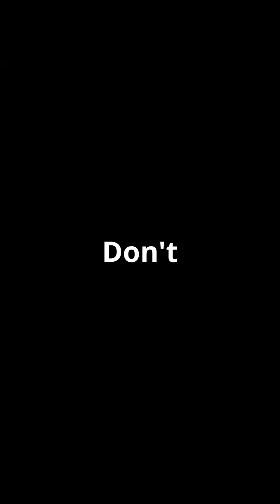This Star Will EXPLODE Soon! Don't Miss It! 💥👀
🔴 BREAKING NEWS! A STAR IS ABOUT TO EXPLODE! 💥🌟
A rare celestial event is happening soon! T Corona Borealis, a star 3,000 light-years away, is predicted to go nova on March 27, 2025! 🚀🔥

For a few nights, it could shine as bright as the North Star! 🌠 Don’t miss this once-in-a-lifetime event—watch the night sky and witness history! 👀✨

📍 How to See It:
🔭 Look east, 3 hours after sunset 🌌
🌟 Find Corona Borealis, between Boötes & Hercules
🌠 It will be visible to the naked eye!